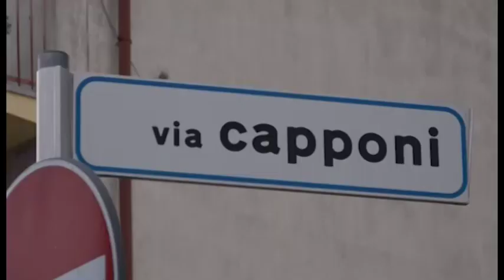Allagamenti in via Romana, si costituisce il comitato spontaneo